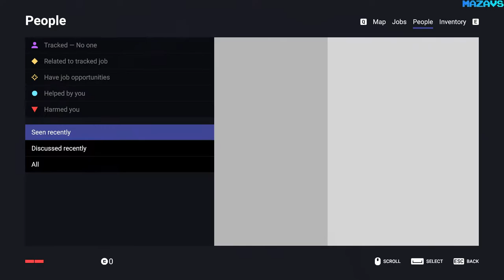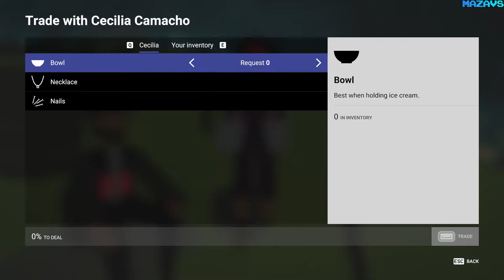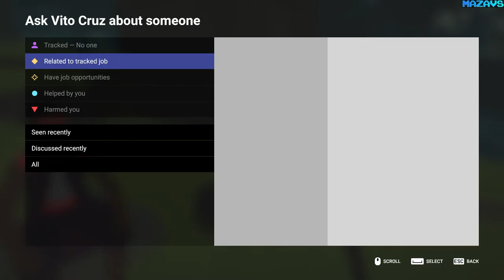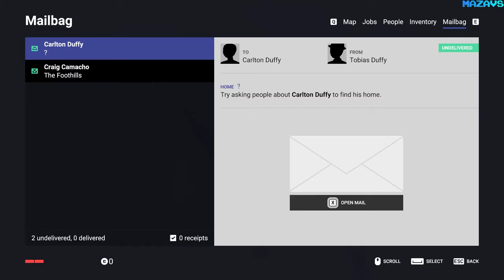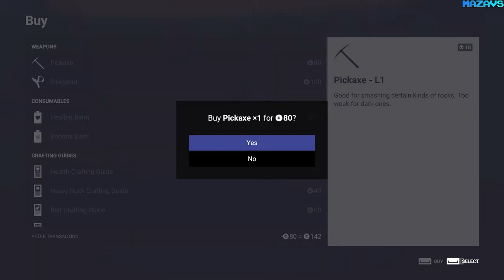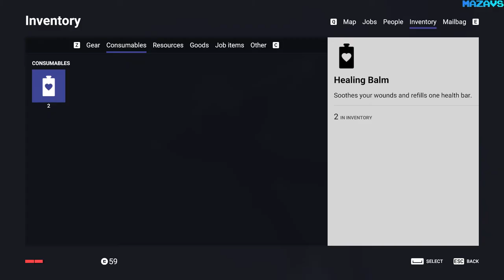Thousand Threads | GamePlay PC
Thousand Threads is a beautiful open world where you deliver mail, find artifacts, help people out, and fend off folks you’ve wronged.

Take on jobs. Find an attacker's identity. Retrieve stolen items. Deliver a gift. Obtain a lost keepsake. Complete the tasks however you like and make some money. Or betray your employer and make an enemy.

Deliver the mail. Open letters to discover more about the people you meet. Some folks are easier to find than others.

Discover ruins and collect artifacts. Sell the artifacts and learn the history of this place.

Help out. If you see someone being attacked, lend a helping (or hurting) hand. Characters remember and react to the actions you and others take.

Fend off folks you’ve wronged. You can attack, rob, or kill just about anyone. But you’re likely to make enemies. And they’re likely to tell their friends and family. And you’ll likely need to watch your back. But it’s almost never too late to turn old enemies into friends.

Gather plants, mushrooms, pelts, and more to craft and upgrade your tools, weapons, and ammo along the way.

Explore vibrant landscapes. Chase rabbits and deer. Run from wolves and bears. Find overlooks. Throw rocks in the water. Enjoy the world around you.

Get a new experience with every new game. The characters' traits and relationships are randomized at the start, so you get a fresh adventure on each replay.

Controller support! (Keyboard required for text input at the start of a new game.)

Made by Brett Johnson

16 Gb TEAM DDR3-2400 2x8GB
ASUS DUAL-RTX2070-8G
27"AOC e2795Vh